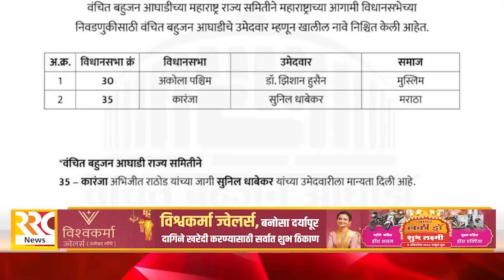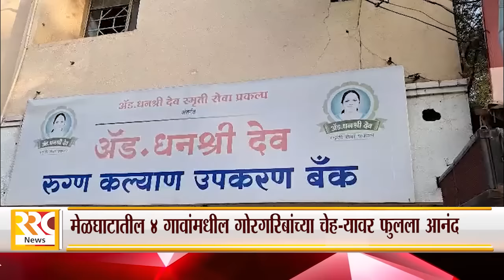RRC NEWS AKOLA 29 10 2024